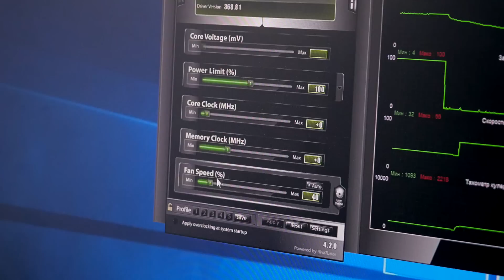Asus GTX950-OC White - имеет ли смысл более дешёвая версия GTX 950?